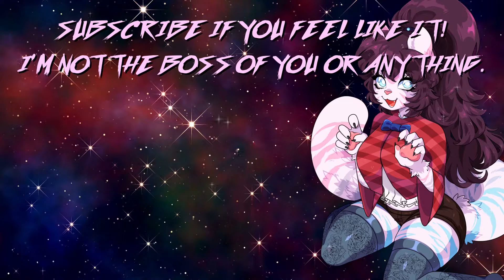i've had enough of this guy | 29 | CODE VEIN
You can buy Code Vein on Steam, PS4, or Xbox One!